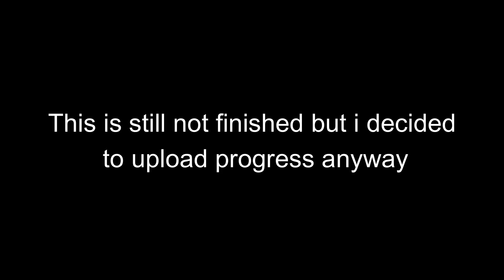My part in "MXERTE" by @caution. (me)